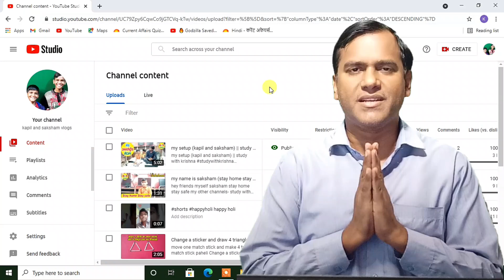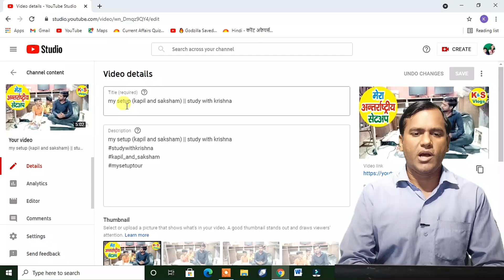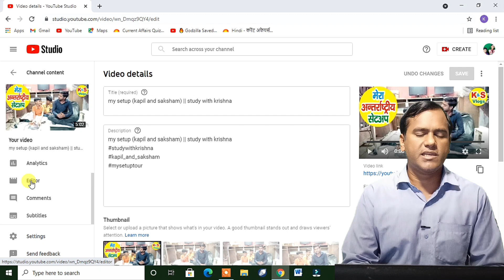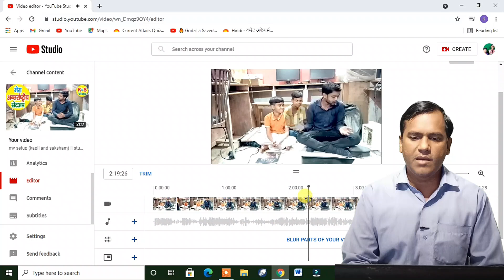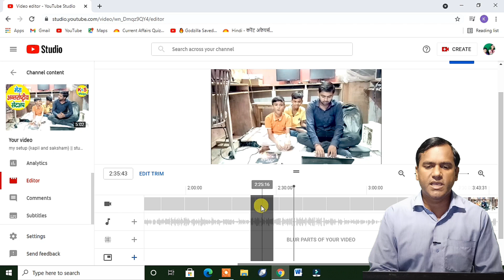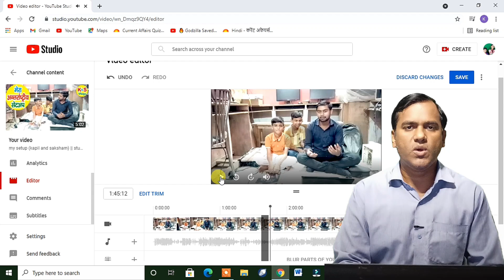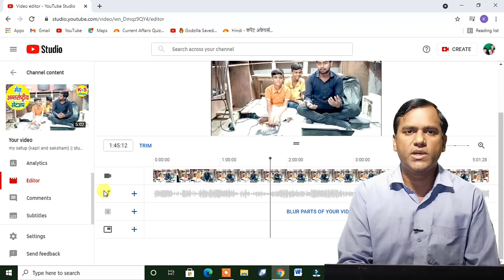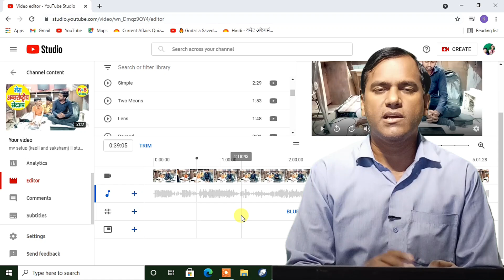youtube studio editor tutorial (youtube pe video upload hone ke baad kaise edit kare)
agar youtube par video upload hone ke baad usme koi sudhar karna chhahe to kaise karenge

welcome in  (स्वागत है)
vlogs with krishna

360 degree mobile stand (arm style)
Smart Phone
mobile stand
Green screen
Green screen stand
filmora 9 software
laptop for editing
studio umbrella light
Ring light with stand